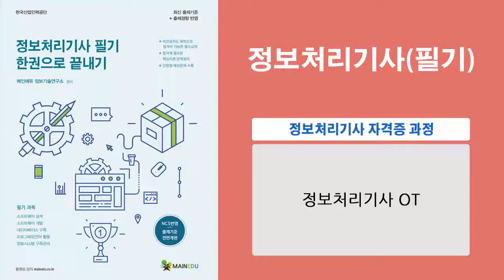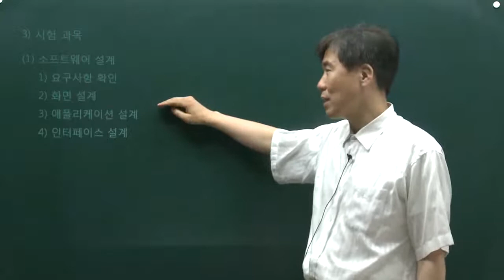[핵심 공략] 정보처리기사 필기 한권으로 끝내기 - 정보시스템구축관리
학습난이도
중급

학습대상
- 정보처리기사 자격증을 처음 접하시는 분들

학습방법
본 강의는 정보처리기사 자격증을 취득하기 위한 정보시스템구축관리 해설강의입니다.
강의는 강사님의 설명과 함께 이론 내용을 정리하는 형태로 진행됩니다.

강의특징
- 정보처리기사 시험의 핵심적인 내용들을 강조하여 자격증을 취득하는데 도움이 됩니다.

1. 정보처리기사 OT
2. Chapter 01 소프트웨어 개발 방법론 활용 1. 소프트웨어 개발 방법론 ~ 6. 소프트웨어 개발 프레임 워크
3. Chapter 02 IT 프로젝트 정보시스템 구축 관리 1. 네트워크 관련 신기술 및 구축관리
4. Chapter 02 IT 프로젝트 정보시스템 구축 관리 2. DB 구축
5. Chapter 03 소프트웨어 개발 보안 구축 1. 시스템개발 수명주기 ~ 2. 소프트웨어 개발 및 보안 구현
6. Chapter 04 시스템 보안 구축 1. 정보 시스템 보안의 필요성 ~ 5. 보안 프레임 워크
7. 적중예상문제 Chapter 01 소프트웨어 개발 방법론 활용 ~ Chapter 04 시스템 보안 구축